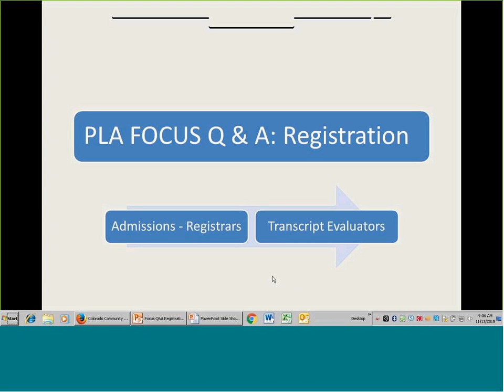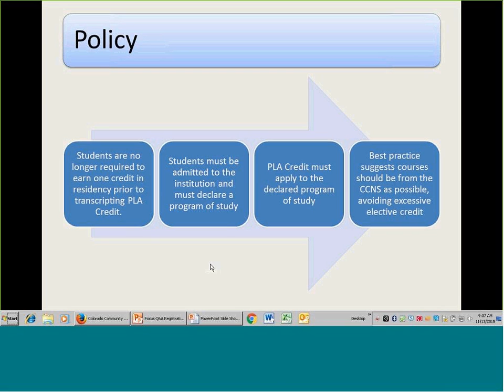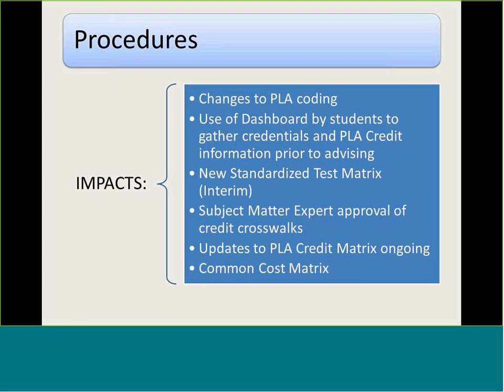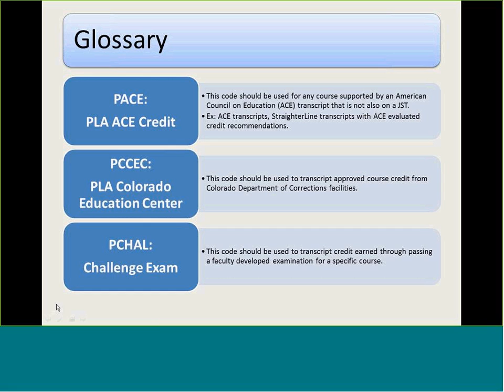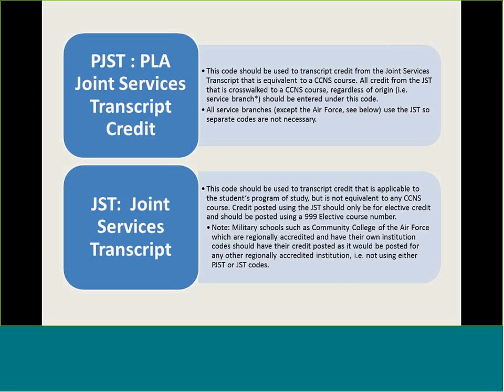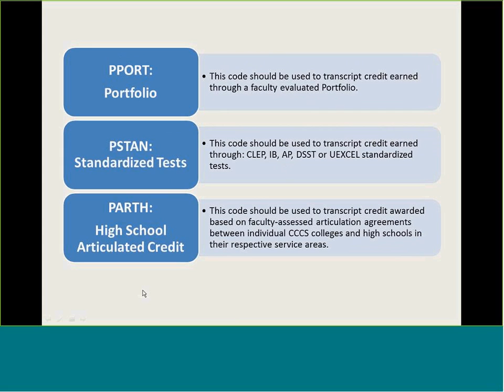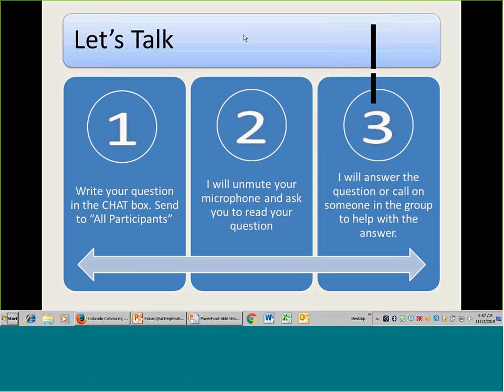PLA Credit Focus on Registration